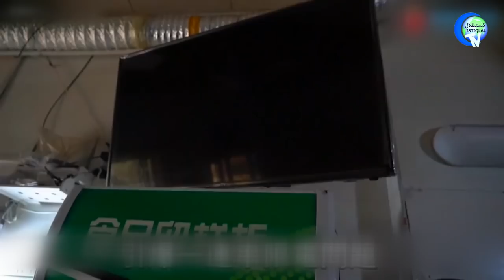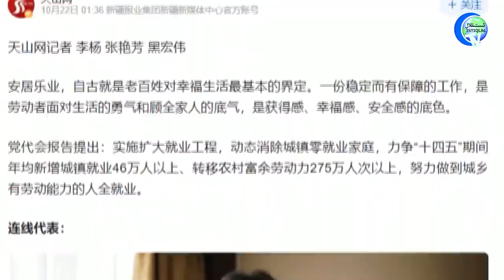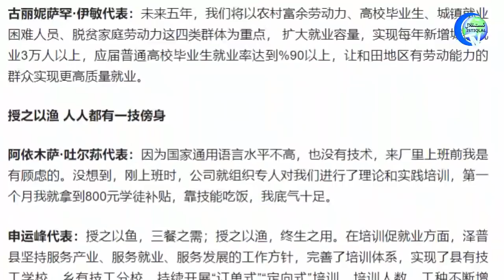ھەپتىلىك مۇھىم خەۋەرلەر 2021-10-24